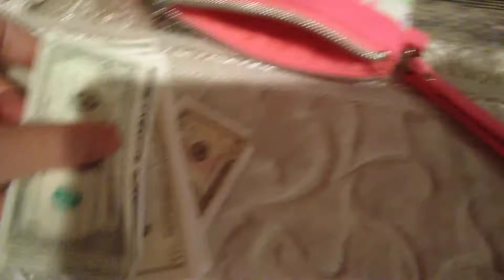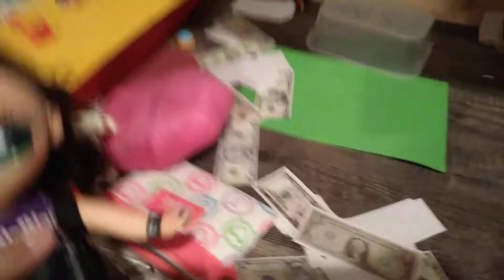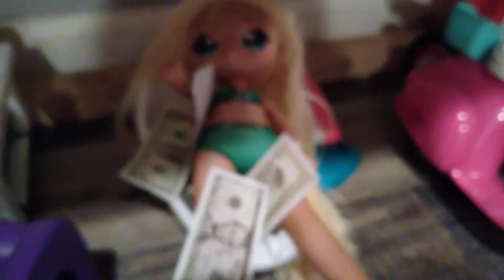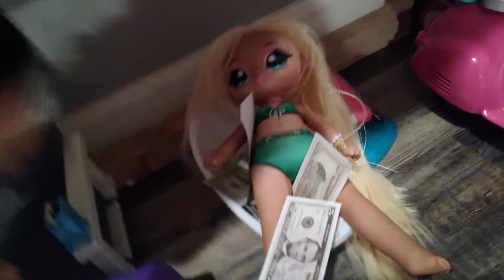Na!Na!Na! surprise story. Rebel Dare and Carmen Linda